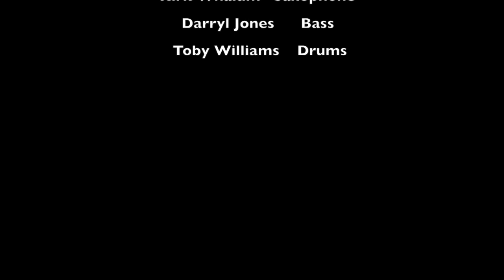Bobby Broom - ESP - Robert Irving III, Bobby Broom, Darryl Jones, Toby Williams (with Kirk Whalum)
The E.S.P. Story

Founded in 1992 by Robert Irving III, Darryl Jones, Toby Williams and Bobby Broom, E.S.P. was a fusion of the Funk, Jazz, soul and R&B styles that its members used to form their collective as well as individual musical styles.

The group actually began in 1992, with a European tour (which included saxophonist Bill Evans) before the making of this record.  For the recording, the group enlisted saxophonist, Kirk Whalum.

Under the direction of Robert Irving III, E.S.P. went on to see personnel variations in bass, drums and guitar duties in subsequent years.

In 2002, the original group returned to Europe for a 10 year anniversary, reunion tour, this time with saxophonist David McMurray.

Playlist and Track Times:

 1. Smiling Faces (Irving)                         00:00 – 4:24
 2. Little Girl  (Broom)                                 4:24 – 9:49
 3.Straight From a Dream  (Irving)           9:49 – 15:49
 4. This Place We Call Home  (Irving)   15:49 – 21:16
 5. Always (Jones)                                    21:16 – 26:51
 6. Sly  (Broom)                                         26:51 – 31:51
 7: Soul Urge (Irving)                                31:51 – 37:33
 8: Nothing Else Is Better (Williams)     37:33 – 43:28
 9. Tuesday A.M.  (Jones)                       43:28 – 49:08
10. Vigilance  (Broom)                             49:08